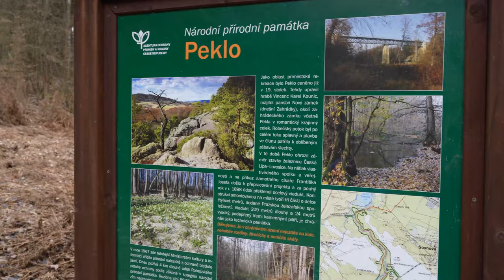Z České Lípy do Pekla za bledulemi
Národní přírodní památka Peklo, která se rozkládá v pískovcovém údolí mezi Českou Lípou, Sosnovou a Zahrádkami na Českolipsku, se stává kouzelným místem každý rok na přelomu března a dubna, kdy kolem naučné stezky podél Robečského potoka vykvétá tisíce chráněných bledulí, které tak tvoří koberce kvetoucích květin a úchvatnou podívanou.

Z České Lípy se do Pekla lze dostat cestou z Dubice od Pekelných rybníků. Přibližně uprostřed přírodní památky Peklo lze dojít k domu disidenta Ladislava Lise, který jako podporovatel Charty 77 obdržel od komunistického režimu ochranný dohled, což znamenalo mimo jiné nutnost jeho hlášení se na policejní stanici v České Lípě vzdálené zhruba 7 km pěšky třikrát denně.

Na legislativě ochranného dohledu se podílela také poslankyně Helena Válková z hnutí ANO. Podrobněji na